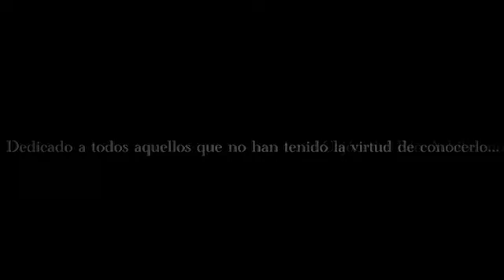Comunicar y Educar para Cuidar y Conservar